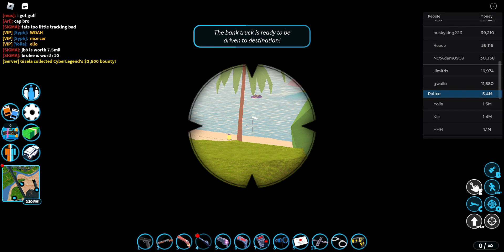hi yolla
yolla gimme ur discord